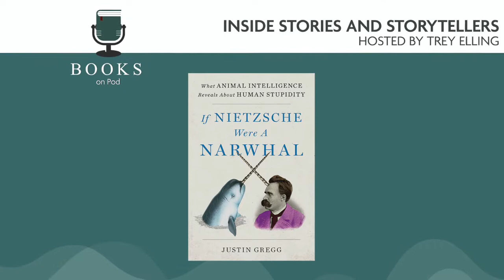Stupid Human Pricks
In episode #272, dolphin social cognition expert and science writer Justin Gregg chats with Trey Elling about IF NIETZSCHE WERE A NARWHAL: WHAT ANIMAL INTELLIGENCE REVEALS ABOUT HUMAN STUPIDITY.